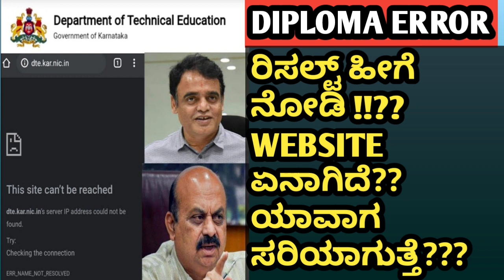DIPLOMA RESULTS UPDATE|ERROR|students solution